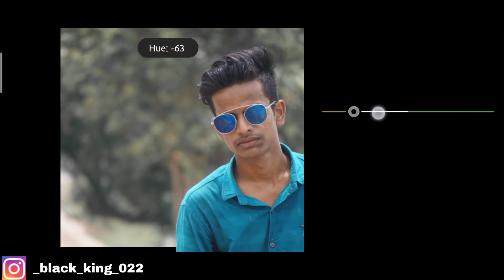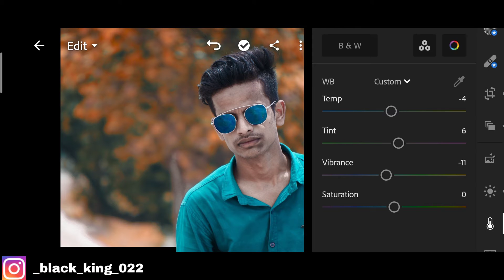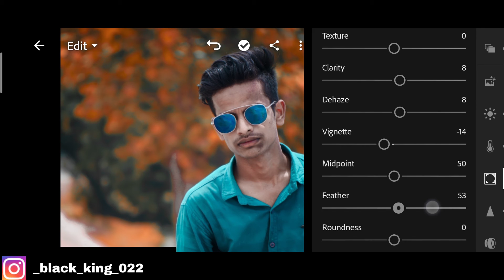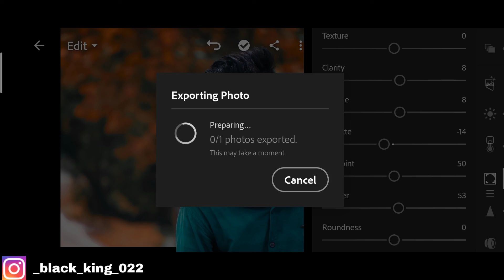LIGHTROOM PHOTO EDITING TUTORIAL|| PRESET DOWNLOAD FREE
.or.

.RAJAT REMS.